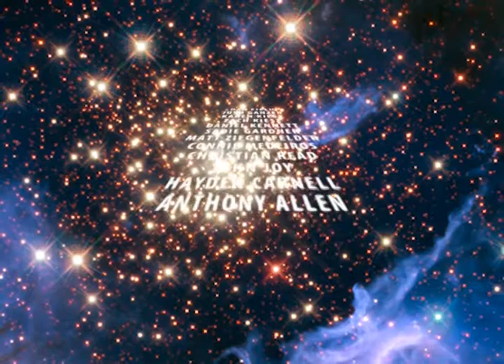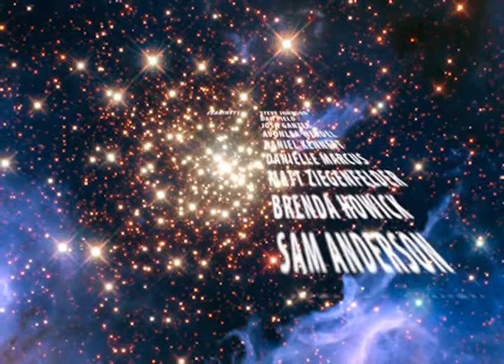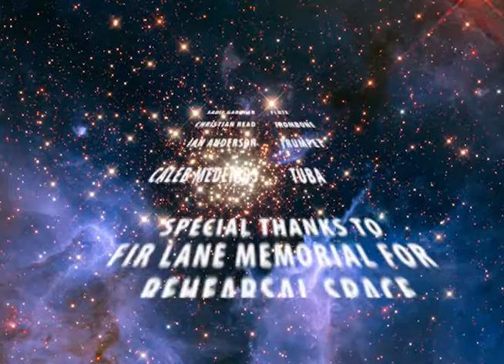Cascade Community Band Promotional Video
We put this video together to showcase our community band in an effort to get our name out and recruit more members.  We are located in Pierce County Washington and open to players of all ages and abilities.